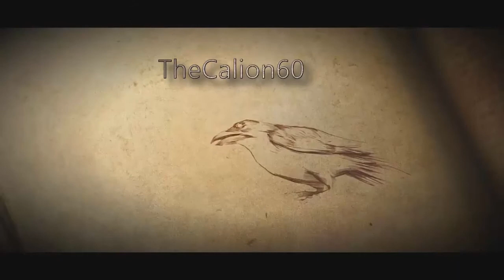DRAGONBALL XENOVERSE 2 | Maître de Combat #1 : Krilin & Tenshinhan [100%]